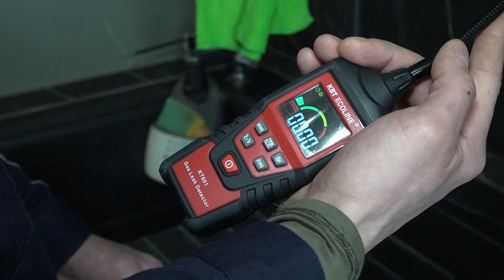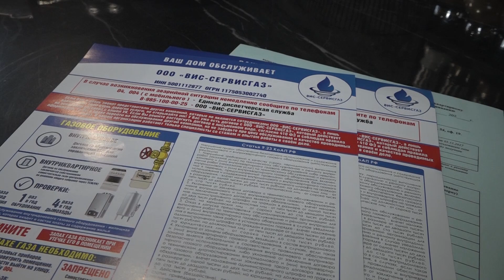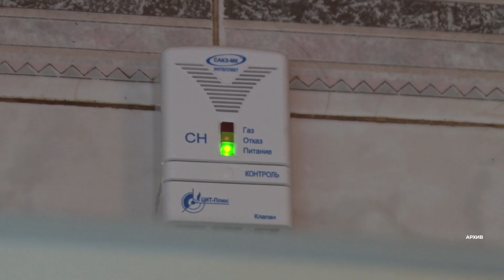Оборудование должно быть исправно. Сотрудники газовой организации регулярно осуществляют проверки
Собственники квартир и частных домов, где проведён газ, обязаны заключить договор с газовой организацией. Её сотрудники будут согласно графикам проводить осмотр газового оборудование. Это нужно для того, чтобы пресечь несчастные случаи. Что именно и как часто проверяют – в нашем сюжете.